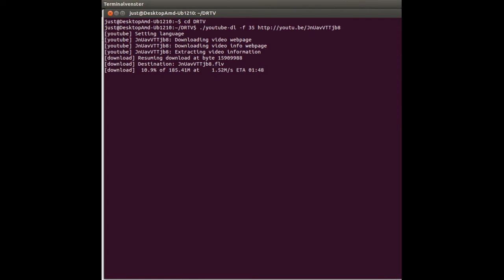Youtube video downloaden voor je mobiel of tablet? Doe het zo ... .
Youtube videootje downloaden en later naar je Androïd telefoon of tablet te kopiëren om af te spelen. Trekt-ie dat niet op vol formaat? Doe het dan zo met Youtube-dl.
Om flv video's af te spelen heb je wellicht de VLC app nodig.

Veel succes!